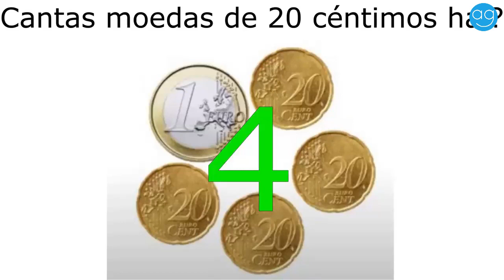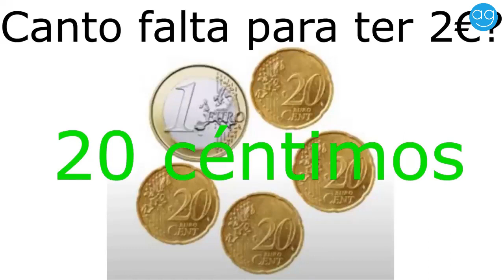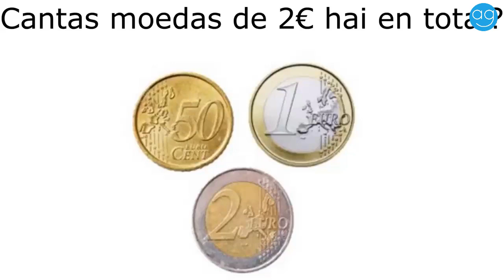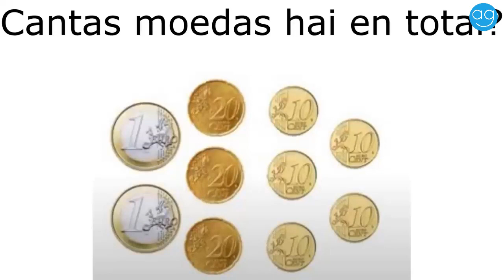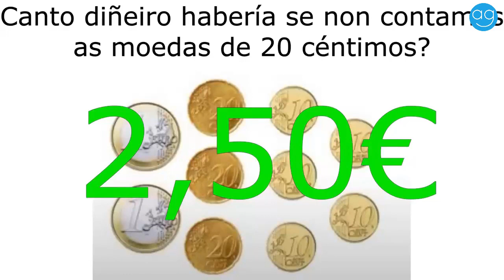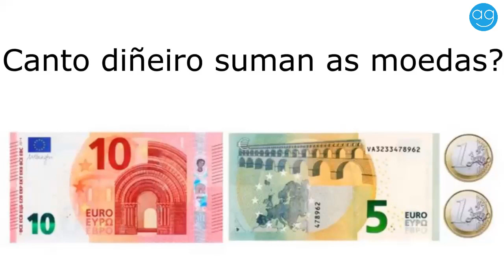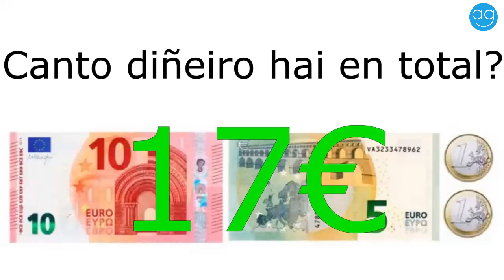Aulas Galegas - Cálculo a través do manexo de cartos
Non debemos esquecer que a xestión económica é unha das actividades básicas da vida diaria que debemos exercitar. Con exercicios como os de hoxe tamén poremos en práctica a nosa axilidade mental.